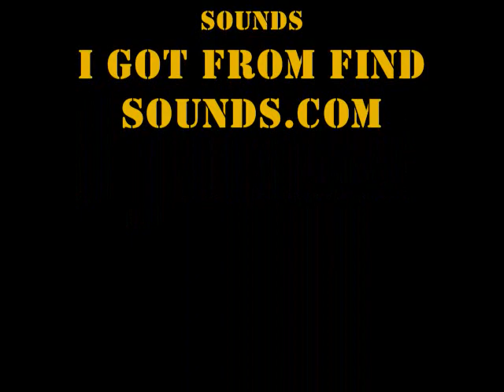Unknow Jedi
A Jedi who can't seem to whislte at all meets a sith and he's in a bad mood.